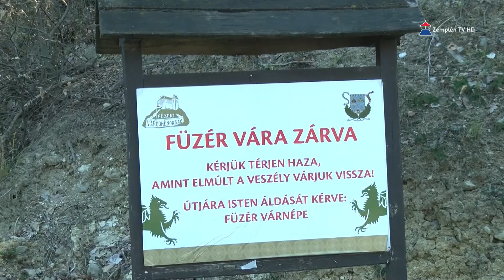Ünnep másként: online egyházi közvetítések